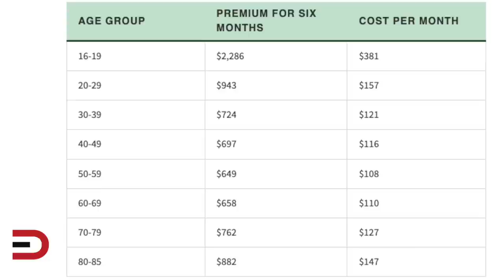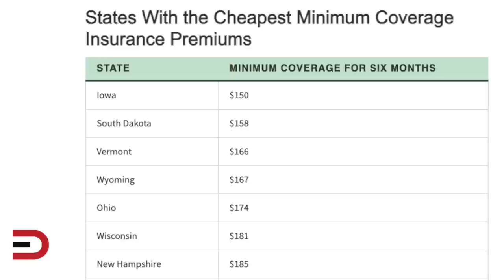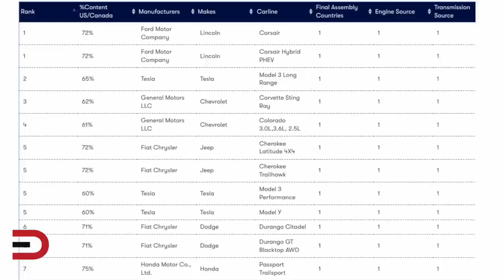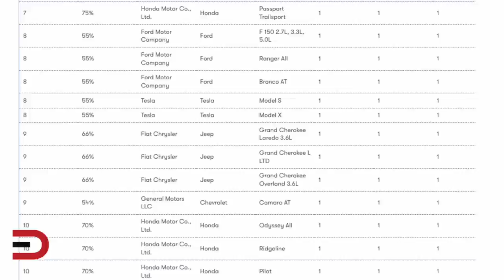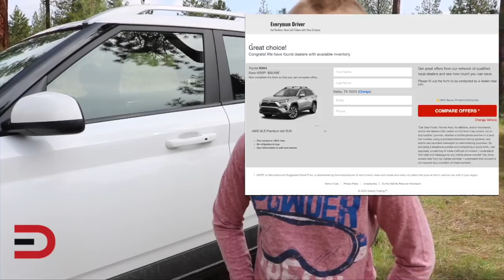Car Insurance to Avoid